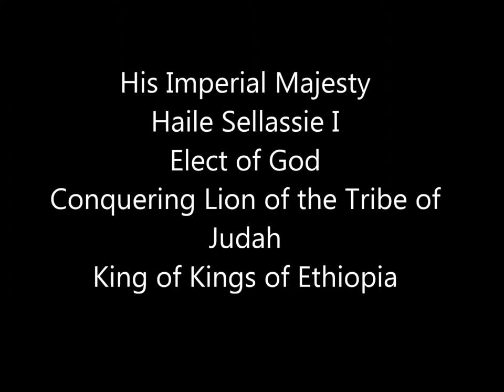Rastafari 83rd Coronation Day Memorial{LOJ SOCIETY}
November 2, 1930 Addis Ababba, Christ In His Kingly Character: His Imperial Majesty Haile Sellassie I, Elect of God, Conquering Lion of the Tribe of Judah, King of Kings of Ethiopia!